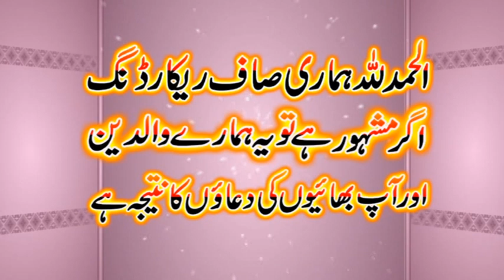Very great speech by Allama Ishaq Khadim kasuri topic HukumRani Ho To Aisi Ho June 6, 2020